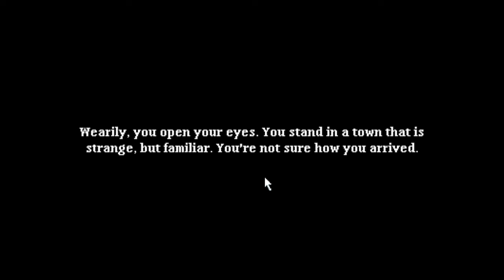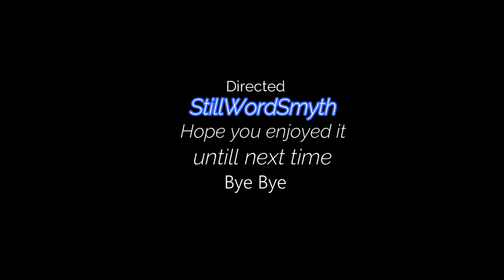Soda dungeon 2- Very weird and first intro.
Thank you guys for watching my first gameplay of Soda dungeon I hope you enjoyed it. Hi, this game is similar to firestone so if you love Firestone you will love this.

I hope you like the video guys and girls, feel free to check out my twitter or Instagram or discord or even Patreon to for paid promo's on the vid and if you have anything to say that caught your eye don't hesitate to put in the comment section below where I will look for any descriptive ways to help me improve my channel more.